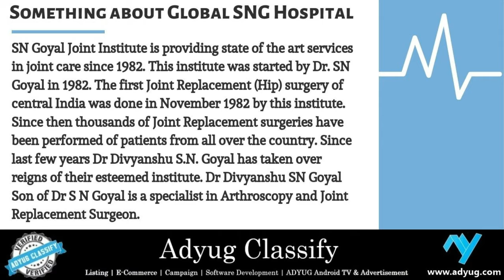ADYUG/SNG Global Hospital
SN Goyal Joint Institute is providing state of the art services in joint care since 1982. This institute was started by Dr. SN Goyal in 1982. The first Joint Replacement (Hip) surgery of central India was done in November 1982 by this institute. Since then thousands of Joint Replacement surgeries have been performed of patients from all over the country. Since last few years Dr Divyanshu S.N. Goyal has taken over reigns of their esteemed institute. Dr Divyanshu SN Goyal Son of Dr S N Goyal is a specialist in Arthroscopy and Joint Replacement Surgeon.

About us: Adyug is the only portal in digital marketing platform which provides E-Gallery through which you can add your organization‘s videos along with pictures & The concept behind Digital Listing Presentations is to bring everything together in one single presentation.

Song Name: Drift - Drift
Intro Name - BiolWolf
Author - PartnersInCrime Template

visit on website for further more information.